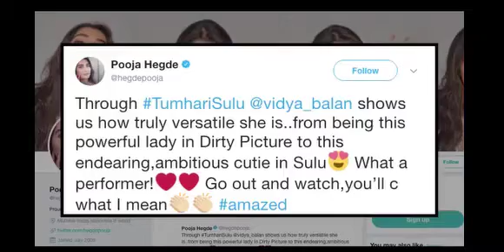Tumhari Sulu movie reviews| Vidya balan Movie